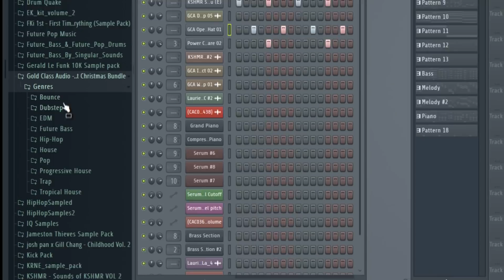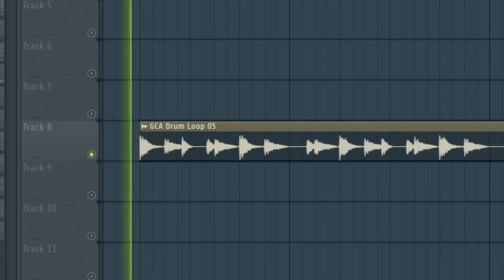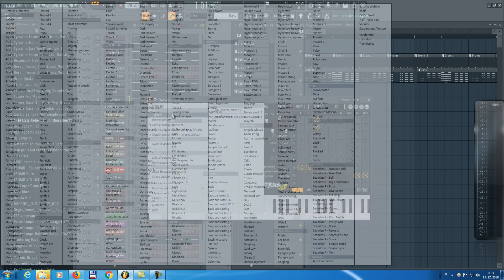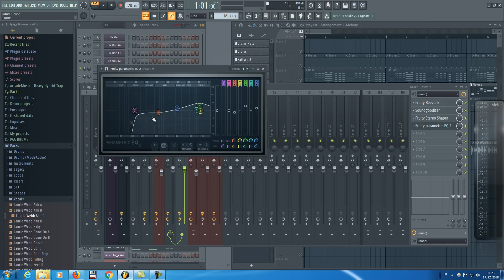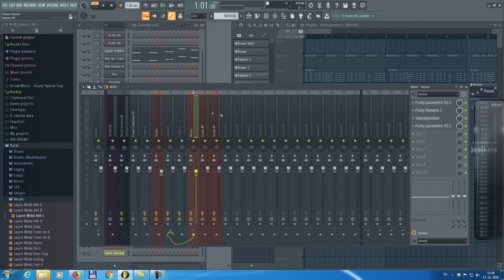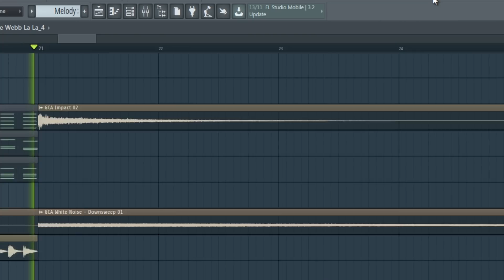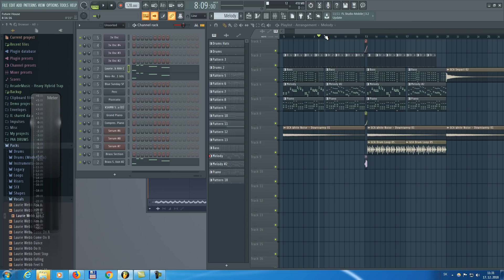FUTURE HOUSE TUTORIAL (FL STUDIO STOCK PLUGINS ONLY)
STPL Sounds - Sample Pack That Keeps Growing

In this in-depth tutorial I am going to show you how to make future house with fl studio native plugins only.